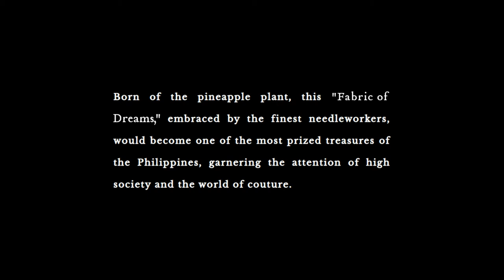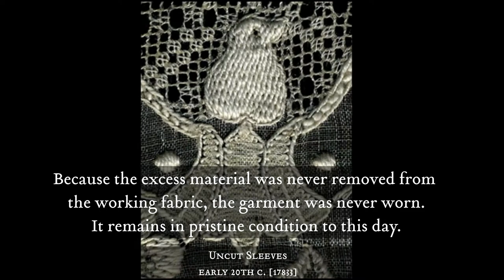PIÑA (Part 1): The Philippine Cloth of Pride, Endurance & Passion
This is visual feast is Part One of our visual retrospective based on the past LMLT exhibit, "PIÑA: The Philippine Cloth of Pride, Endurance & Passion."

The pineapple plant, first brought to the Philippines through the Spanish conquest in the 1500s, was discovered to have the ability to transform itself into the “fabric of dreams." It became synonymous with the finest treasures of the Philippines.

Piña, the amazingly diaphanous fiber extracted from the coarse leaf of this plant, could create a fabric so delicate and sheer that it garnered the attention of the highest levels of society.

Unlike the finely spun threads of cotton, linen, and silk, the piña thread is used in a monofilament form as extracted from the leaf by an elaborate hand process. The sorted filaments are manually knotted together to form the threads suitable for the traditional home loom, upon which an experienced weaver could produce a fabric at the rate of one-half inch per day.